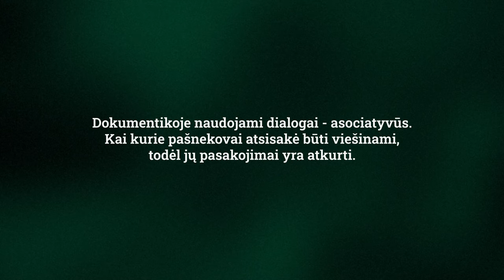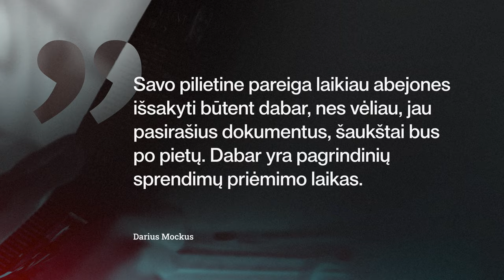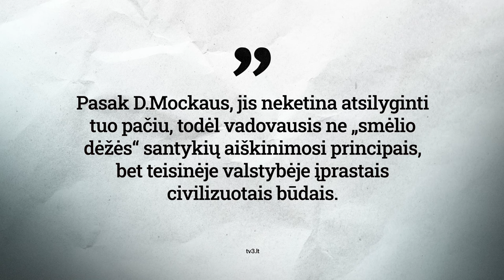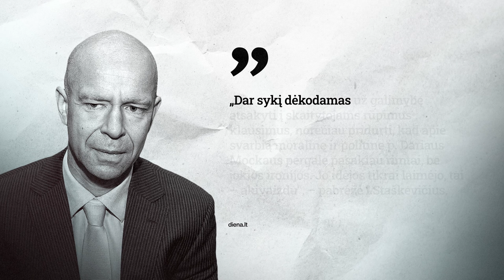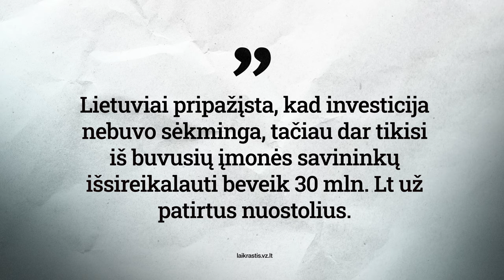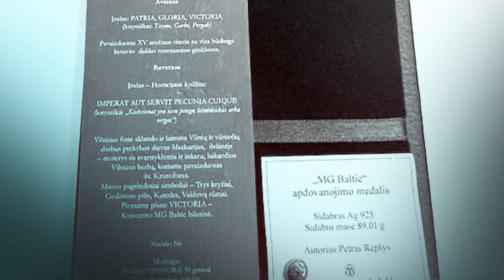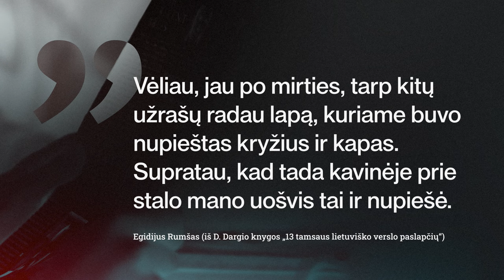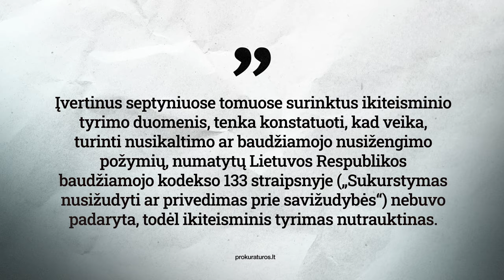KONCERNAS | Imperijos šešėliai. IV dalis | Verslo dokumentika apie „MG Baltic“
III-oje dalyje pasakojome apie koncerno žvilgsnį nukrypusi į dvi sritis – alkoholį ir žiniasklaidą.

IV-oje dalyje apžvelgiame Dariaus Mockaus imperijos šešėlius. Trys istorijos ir trys konfliktai, iš kurių vienas baigiasi mirtimi.

Pirmoji istorija – D. Mockaus ir „Vilniaus prekybos“ kaktomuša. Lietuvoje kuriamas nacionalinis investuotojas, į vieningą trijulę sujungiamos trys stambiausios šalies energetikos bendrovės, iš kurių viena priklauso „Vilniaus prekybai.“ Tačiau viešojoje erdvėje imama kalbėti apie slaptą planą sužlugdyti projektą, kurio iniciatorius esą yra D. Mockus. Vienas iš „Vilniaus prekybos“ akcininkų Žilvinas Marcinkevičius viešai netgi apkaltina Mockų bendradarbiaujant su Rusijos saugumu. Įtampa tarp dviejų koncernų tik auga, o tų įvykių liudininkai dokumentikoje pasakoja, kad iki tol nebuvo matę tokių verslo kovų.

Antroji istorija nukelia į Latviją. Koncernas bando įsilieti į statybų rinką ir nusiperka latvišką statybų bendrovę. Tačiau džiaugsmas dėl naujo pirkinio ilgai netrunka. „MG Baltic“ po kiek daugiau nei metų užverčia statybų įmonės įkūrėją Valdį Kalnozols ieškiniais ir kaltina jį neva nurodžius klaidingą bendrovės finansinę padėtį. Tuos laikus prisimindamas latvių verslininkas dokumentikoje pasakoja, kad su problemomis statybų rinkoje susidūręs koncernas jį tiesiog norėjo paversti atpirkimo ožiu.

Trečioje istorijoje – scenarijus kartojasi. Tik čia ieškiniais užverčiamas jau lietuviškos statybų bendrovės vadovas Antanas Gureckis, kuris irgi susigundo savo verslą parduoti koncernui. Čia istorija baigiasi kur kas skausmingiau. Koncerno spaudžiamas ir įvairių kaltinimų sulaukęs verslininkas nusišauna. Vėliau rasti jo atsisveikinimo laiškai, kuriuose jis kaltina Darių Mockų ir Raimondą Kurlianskį privedus jį prie savižudybės, ne vienus metus kėlė aistras.

Apie šiuos tris koncerno šešėlius ir pasakojame IV-oje dalyje.

KONCERNAS – tai penkių dalių dokumentikos ciklas apie vieną įtakingiausių Lietuvoje verslo struktūrų – koncerną „MG Baltic“. Dokumentinis pasakojimas apima visą koncerno istoriją nuo laukinių devyniasdešimtųjų iki didžiausio Lietuvoje politinės korupcijos skandalo.

Dokumentikoje panaudotos ištraukos iš D. Dargio knygos „13 tamsaus lietuviško verslo paslapčių“.

🔥 Naujausia Dovydo Pancerovo ir Birutės Davidonytės knyga „Pranešėjas ir Prezidentas“ – jau išankstinėje prekyboje

🌻  Nupirkime Ukrainai radarų!
VšĮ Mėlyna ir geltona
LT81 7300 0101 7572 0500
Paskirtis: Radarom